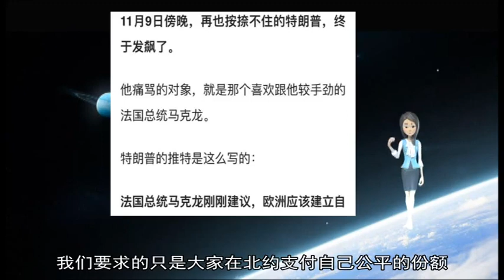12102018特朗普再批建欧洲军队：二战没美国欧洲就垮了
特朗普 欧洲 马克 美国 12 总统 军队 提议 欧盟 批评 想法 环球网 俄罗斯 10 推特上 11 AD SURVEY Add AdPos 7000531 报道 民主选举 默克尔 德国总理 网络安全 世界大战 自卫 北约 依赖于 写道 身旁 回顾 干预 第一次世界大战 谈到 援助 卫星 公平 自己 份额 月初 企图 第二次世界大战 威胁 应对 没有 永远 遭到 支付 一支 体现 效果 强烈 难以 军事 面前 再次 保护 法国 加强 期间 支持 能力 建设 大家 必须 甚至 建立 得到 要求 存在 只是 需要 但是 同时 不能 表示 出现 我们 中国